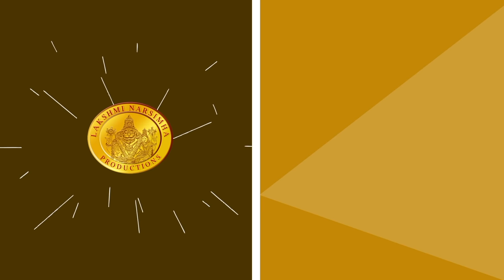Winner Telugu Movie Songs | Naa B C Center Lu Video Song | Sai Dharam Tej | Rakul Preet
Winner Telugu Movie Songs on LNP. Naa B C Center Lu Video Song from Winner Telugu Movie ft. Sai Dharam Tej & Rakul Preet. Directed by Gopichand Malineni. Music by Thaman S. Produced by Nallamalupu Bujji and Tagore Madhu under Lakshmi Narasimha Productions banner.

Winner movie also ft. Jagapathi Babu, Ali, Vennela Kishore, Prudhvi Raj and Raghu Babu.

Movie Details :
Cast: Sai Dharam Tej and Rakul Preet
Director: Gopichand Malineni
Music Director: Thaman S
Producers: Nallamalupu Bujji and Tagore Madhu

Song Details:
Lyrics: Bhaskara Bhatla
Singers : Nakash Aziz, Sharmila,  Antara